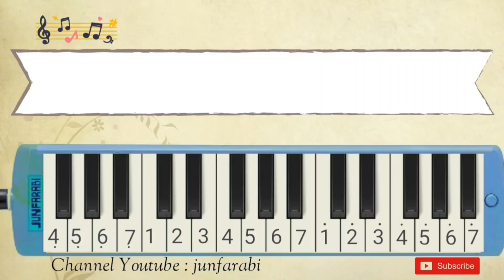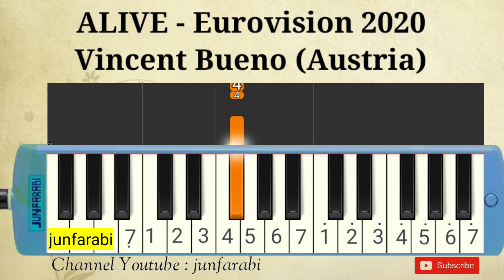Vincent Bueno (Austria) - ALIVE - Eurovision 2020 instrumental pianica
Melodica Vincent Bueno (Austria) - ALIVE - Eurovision 2020. Instrumental song.

Thanks 😊